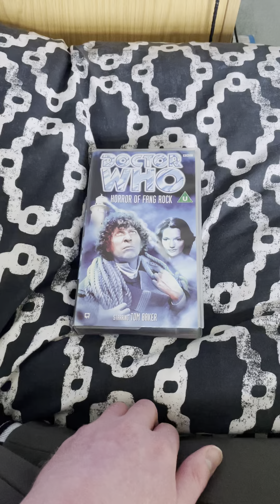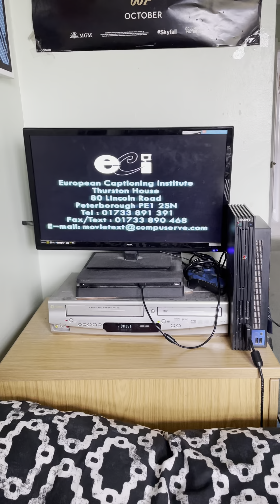Opening To Doctor Who Horror Of Fang Rock 1998 UK VHS